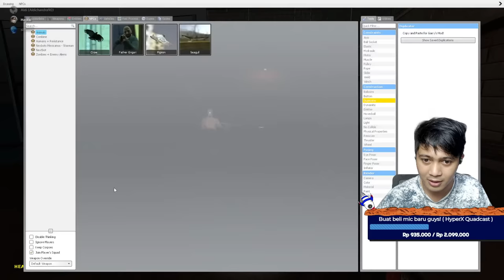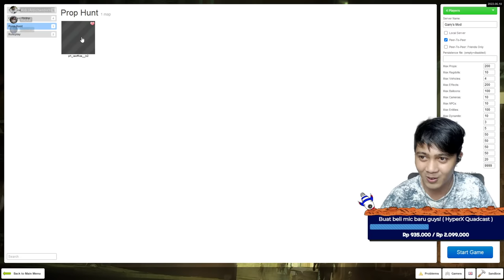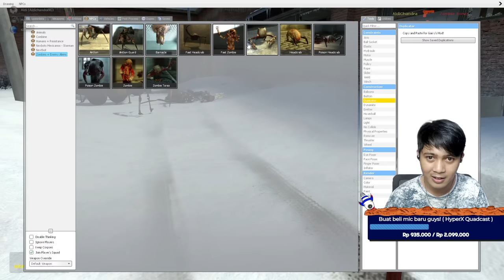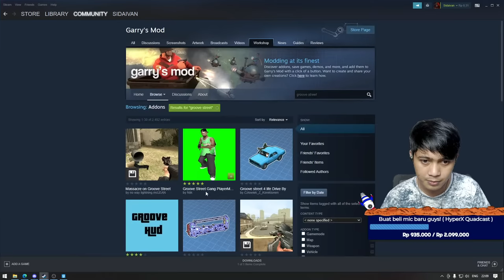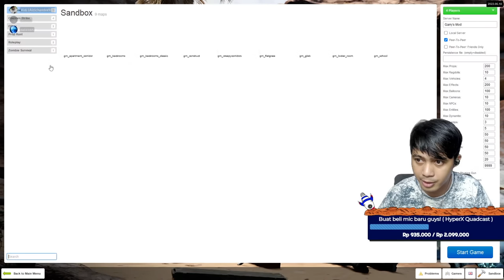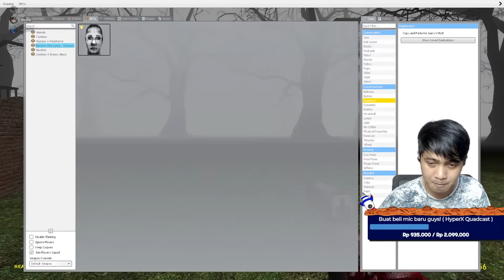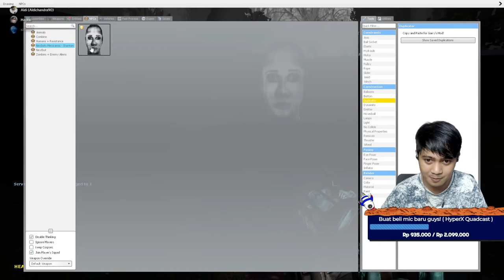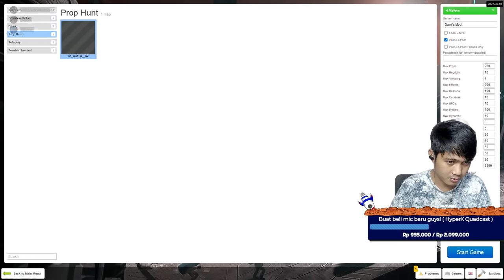Obunga Obunga!! bersama @AldiChandraa & @sLice18 | Garrys Mod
Aku juga punya komunitas kecil di discord, jika ingin ikut nongkrong silahkan klik link di bawah ini,
Buat kamu yang ingin memberikan dukungan berupa donasi bisa klik link di bawah ini,

【 Saweria 】 ( bantu beli mic baru + bisa Mediashare )

【Spesifikasi PC】:
VGA: Nvidia RTX 3060
Processor: AMD Ryzen 2700X Eight-Core Processor
RAM: 32 GB (lupa merek)
Storage: HDD 2TB + SSD 500GB (lupa merek)